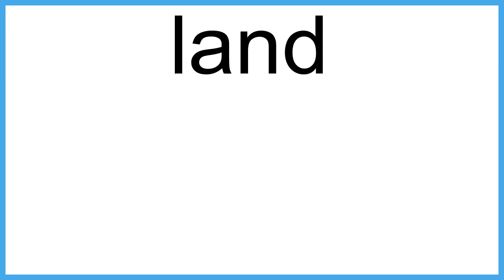land meaning | Vocabulary for Kids | Children's Dictionary | Learn English Vocabulary